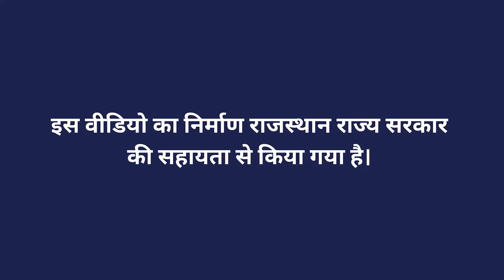अनार के जैविक खेती की विशेषता